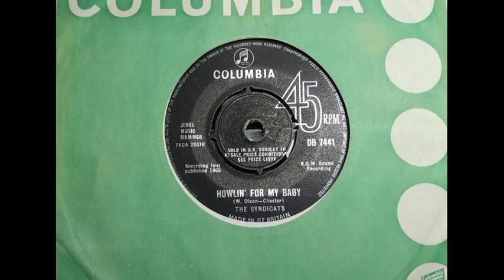Mod R&B RGM - THE SYNDICATS - Howlin' For My Baby [EQ] - COLUMBIA DB 7441 UK 1965 Beat Raver Dancer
Upload #2871 ~ HQ from UK 45 pictured ~~ EQ'd to bring it out, this very Muddy RGM track isn't so liked as it's just a blur, so we gave it a mighty kick up the wotsits as it needed it. Wild Cover of a Howlin' Wolf Chess 1952 R&B track, Joe Meek with a Punky Raver with an early-in-song guitar break gives the impression it was a Piss Up session after hours. B side is "What To Do" that's a top Punker...